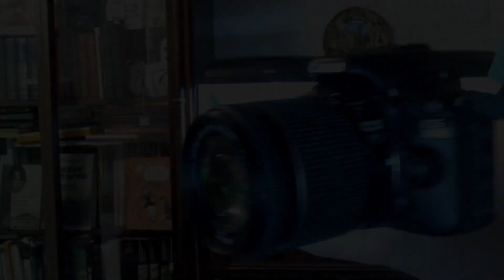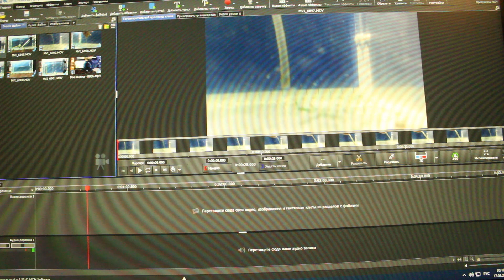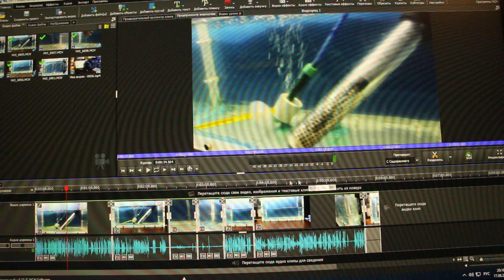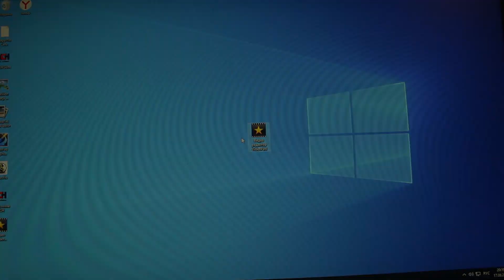Что будет дальше? Показал на что я снимаю и где монтирую видео